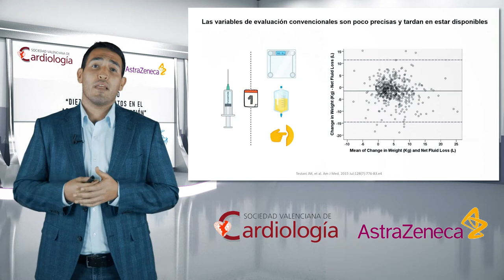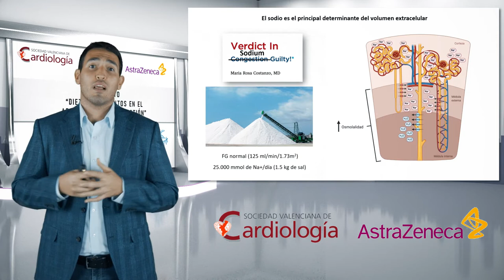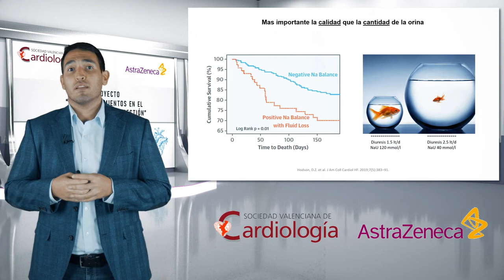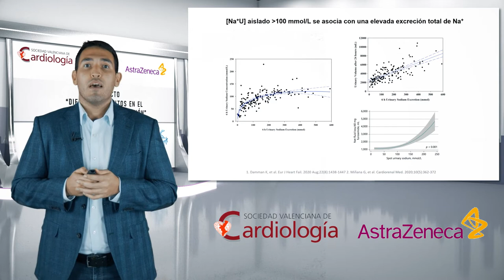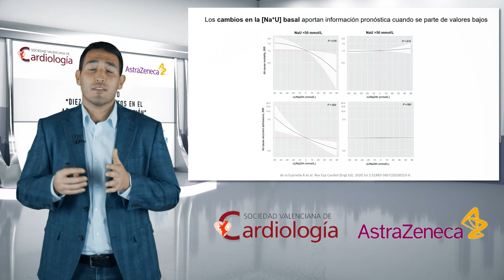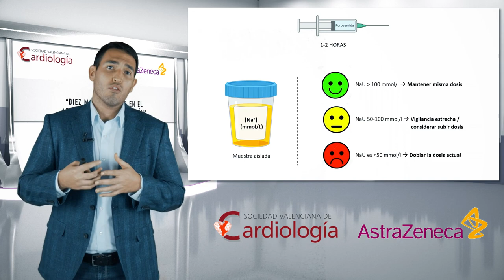10 Mandamientos en el Abordaje de la Congestión. Mandamiento V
10 Mandamientos en el Abordaje de la Congestión - Mandamiento V - Rafael de la Espriella